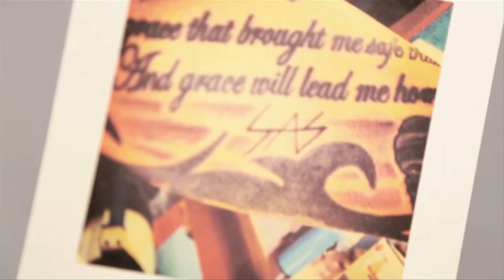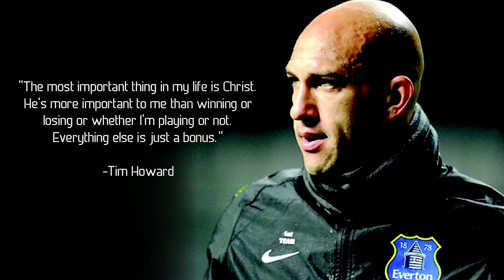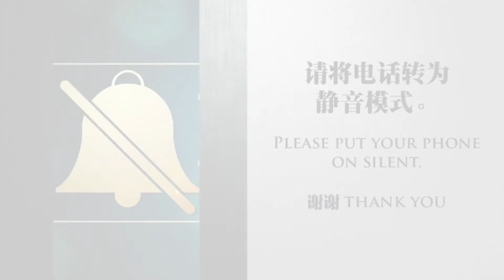CPM TV 22-6-14